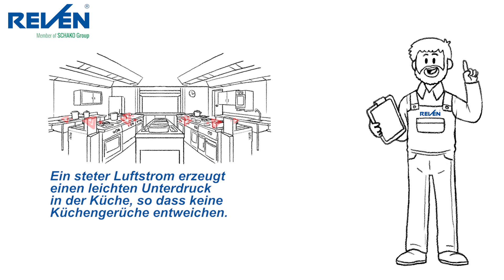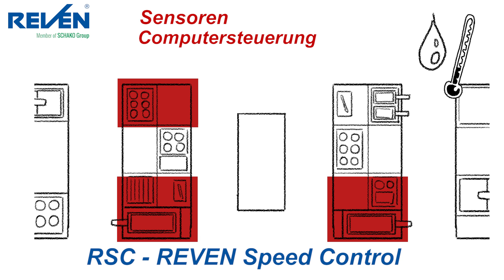Reven: REVEN Speed Control RSC Steuerung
mehr Infomationen auf Reven.de